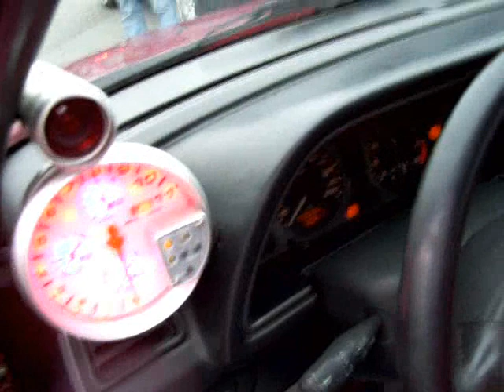tuningclup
herkes redlinee